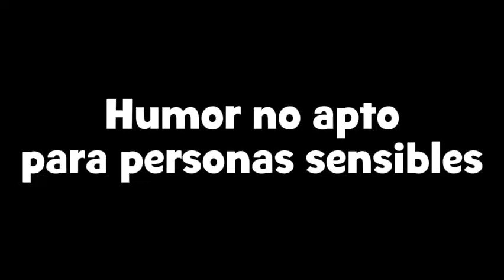[YTPH] Los comerciales sufren una descompostura (Parte 70)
Atención: Humor no apto para personas sensibles.

Nota: Ya alcancé las 70 partes de esta serie, espero seguir así en las próximas partes 🙂👍🎉.

He vuelto a usar mi voz real en lugar de usar Loquendo todo el tiempo, porque a veces, usarlo demasiadas veces hace que se cansen a los suscriptores a los que ven este video.

Advertencia: Las canciones de fondo no son mías, sólo las uso para hacer este Poop Hispano.

📃 Lista de Comerciales Seleccionados 📃

- Villa del Sur Levité (2009)
- Banco Galicia - Saco la de débito (canción del comercial) (2015)
- Kavanag - ¿Y vos cómo dormís?